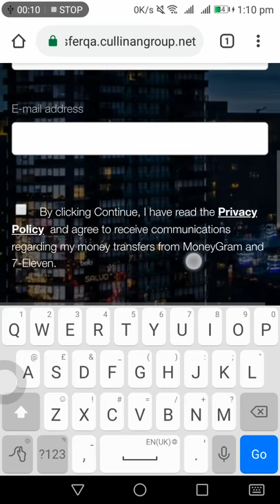MTW-108: White Space Appearing on The Right Screen of the Mobile Devices